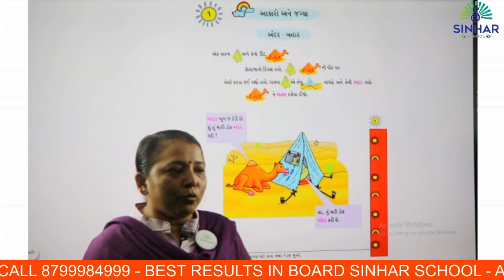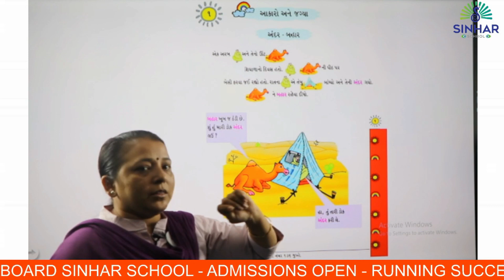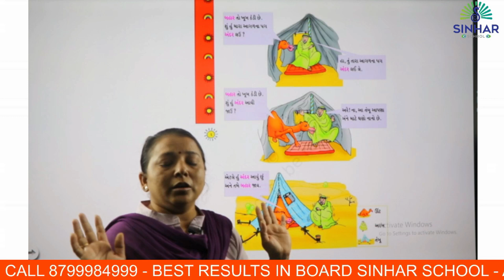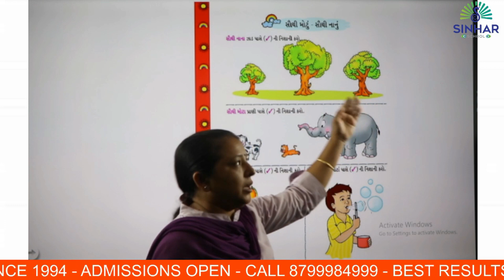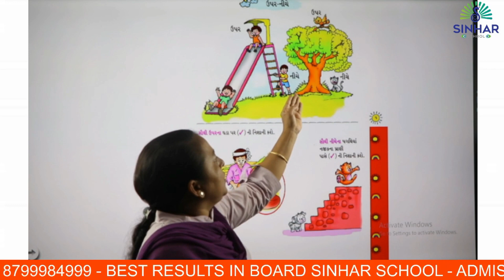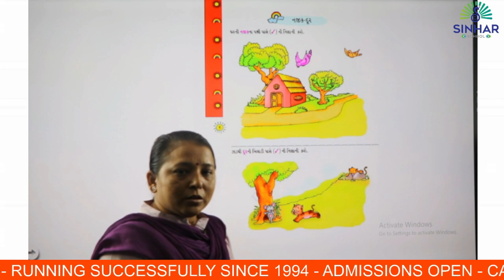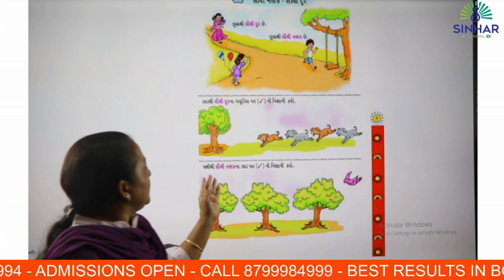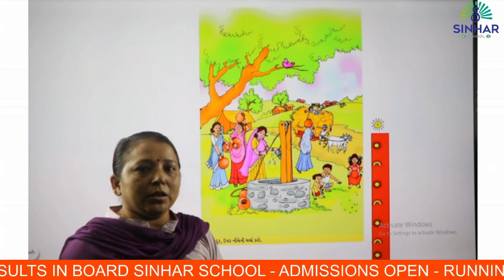STD 1 MATHS CH 1 AAKARO ANE JAGYA-ANDR BAHAR,NANU MOTU,UPAR NICHE,NAJIK DUR L 2